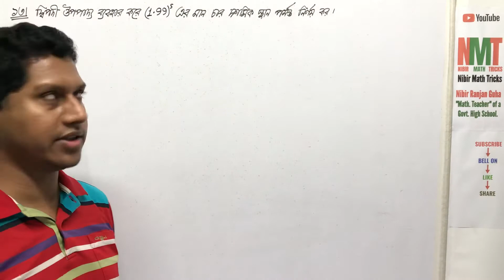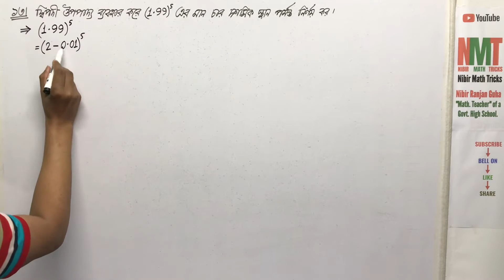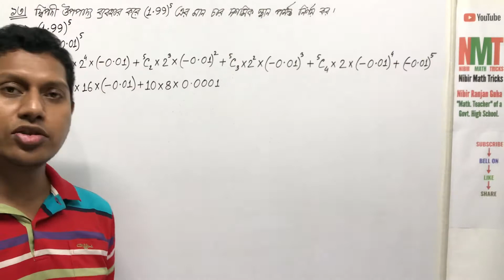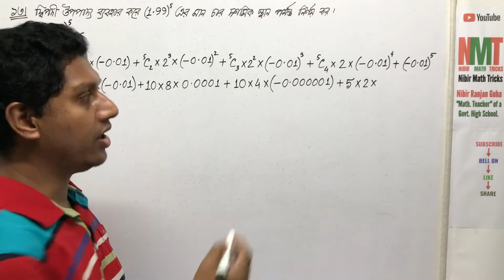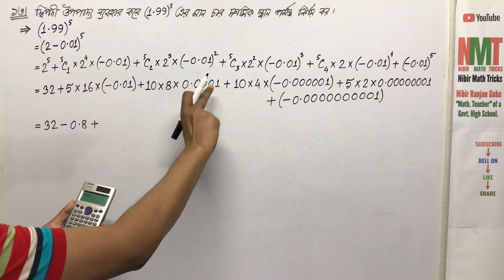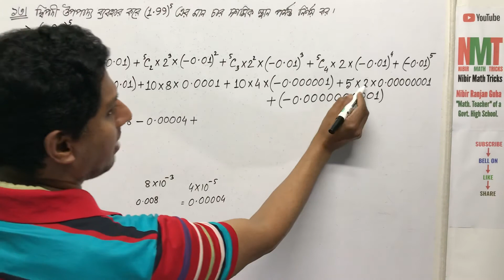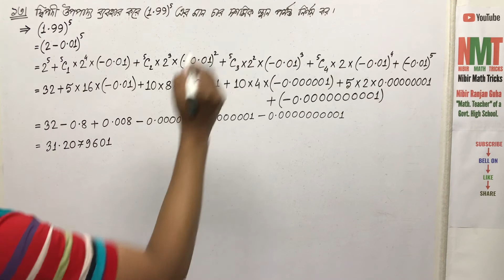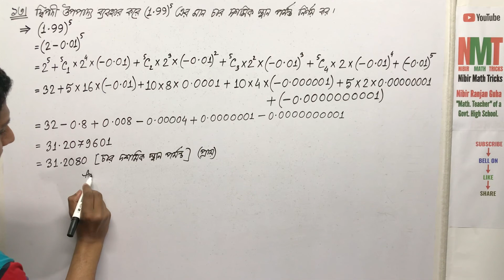নবম/দশম শ্রেণি(উ.গ.); অনু-১০.২; প্রশ্ন নং-১৩ || Class-ix/x(H.M.); Ex-10.2; Q.No-13 || NMT || SSC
In this video you can learn how to solve নবম/দশম শ্রেণি(উ.গ.); অনু-১০.২; প্রশ্ন নং-১৩ || Class-ix/x(H.M.); Ex-10.2; Q.No-13 || NMT || SSC